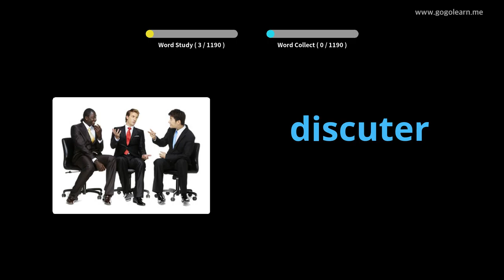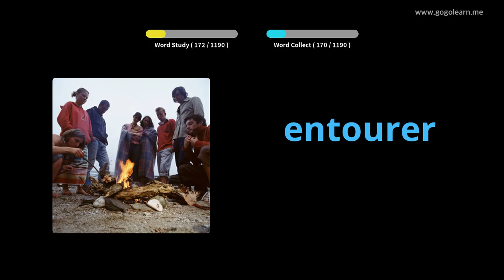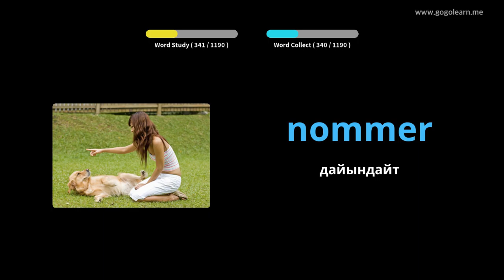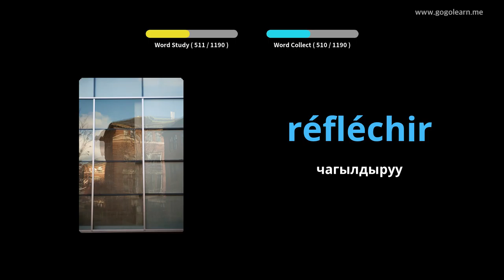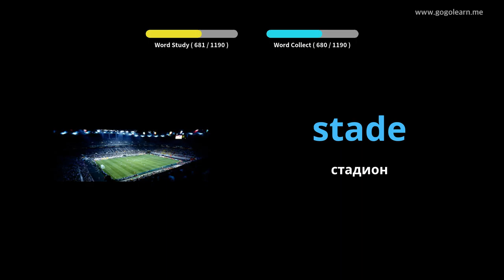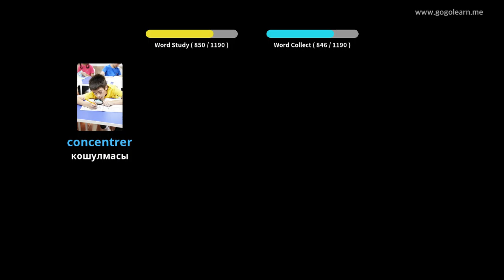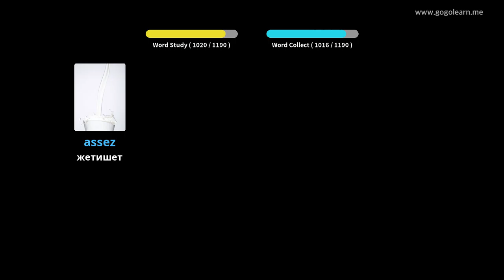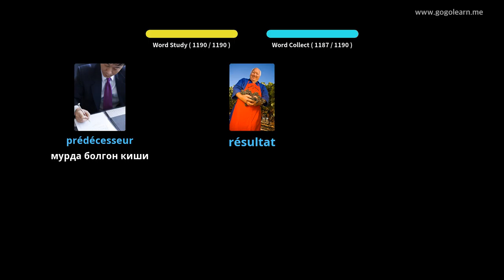FrenchVocabulary Студенттик |Golearn